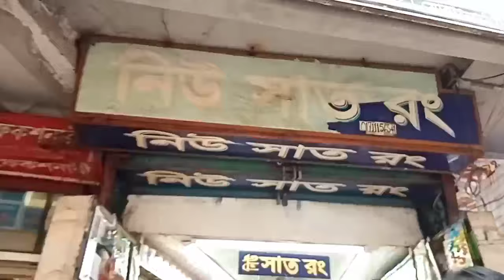কাপড়ে ছাপ দেয়ার রেডিমেড নকশা কোথায় পাবেন? দাম কত?কি কি উপকরণ লাগবে?শাড়ি/থ্রীপিসে হ্যান্ড পেইন্ট নকশা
প্রুশিয়ান বাটিকের রং ও কেমিক্যাল পরিচিতি। দাম কত? বাটিক করতেকি কি উপকরণ লাগে ও পূর্ব প্রস্তুতি।Part-1

পাইকারি দামে হ্যান্ড পেইন্ট/ হাতের কাজের থান শাড়ি আমি কোন জায়গা থেকে কিনি?পাইকারি দামে ১ পিস শাড়ি?